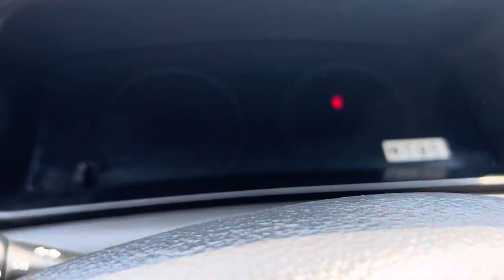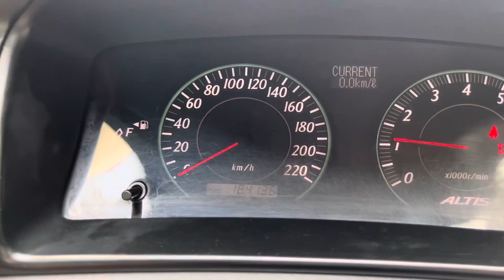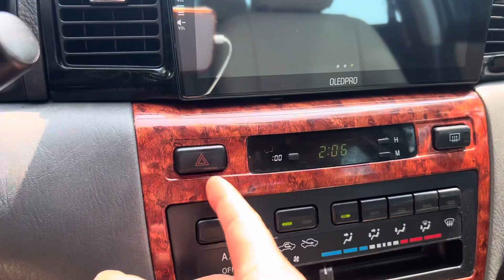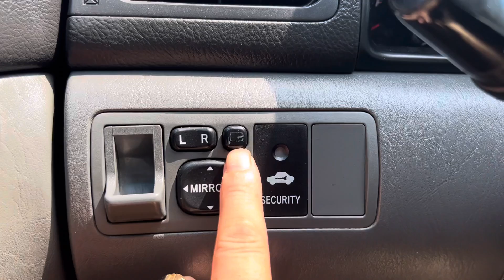❇️Toyota Atis phom cũ 2007 máy số zin vỏ nguyên bản đi phê lắm giá 205 tr lh 084444.9555✈️🏆🏆